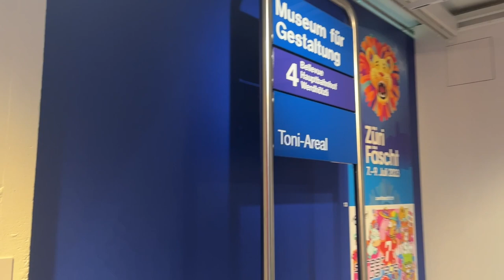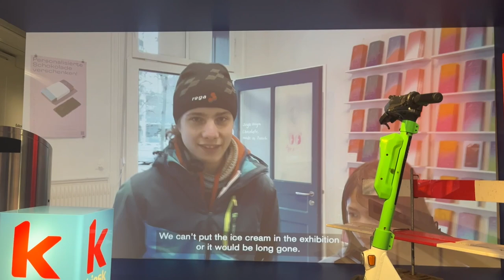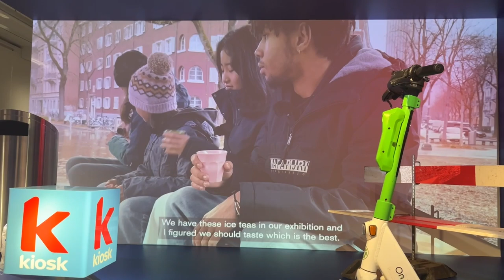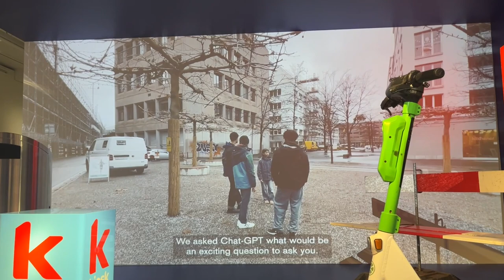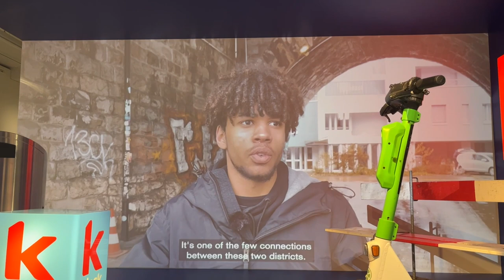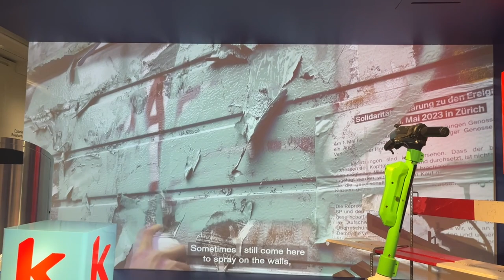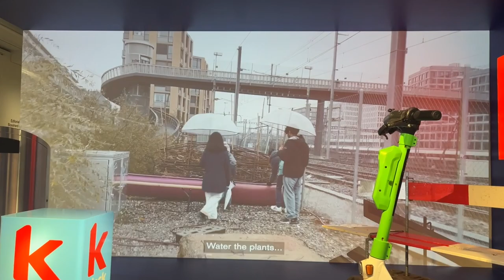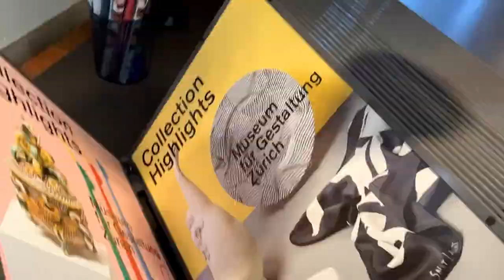Youth Love Zürich (“jung love Züri” - JugendKollektiv, Museum für Gestaltung)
Sayán, Papi, & Aba visited the Museum für Gestaltung, Zürich, 2024,
& loved the Youth Collective's video & exhibition: "Youth Love Zürich," a fine example of museum education and outreach. It was deeply engaging and inspiring to my 12-year-old son… with the power of art & design~

From the museum:

Jugendkollektiv: jung love Züri
Museum(jung) is a three-year collaborative project by the
Museum für Gestaltung Zürich and the Limmat School in Zurich.
Interested pupils aged between 9 and 15 formed a Jugendkollektiv (youth collective) and developed an exhibition concept that takes a look at design in Zurich from a young person's point of view. Which designed spaces, buildings, and products do young people identify with most? And are those spaces, buildings, and products represented in our collection, too? jung love Züri invites visitors to embark on a young person's tour of Zurich and is full of ideas for possible additions to the collection.

"We had more than fifty ideas for the exhibition, so deciding which
to take was really hard. It had to be something we knew something about, something that has to do with us, but also with design. In the end it was clear: our exhibition would be about Zurich! Next, we did some brainstorming on the question of what connects us to our city.
Then, we took a look at the collection archives and selected objects that have to do with everyday life in Zurich.
As some of the latest cool brands and products seemed to be missing, we decided to present them here. Perhaps they'll now be included in the collection?"
Jugendkollektiv Museum(jung)

Auf Deutsch:

Museum(jung) ist ein dreijähriges Kooperationsprojekt des
Museum für Gestaltung Zürich mit der Schule Limmat. Interessierte Schüler:innen zwischen 9 und 15 Jahren haben als «Jugend-kollektiv» ein Ausstellungskonzept entwickelt, das aus junger Perspektive das Design von Zürich in den Blick nimmt. Mit welchen gestalteten Räumen, Gebäuden und Produkten können sich junge Menschen identifizieren? Und finden sich diese Räume, Gebäude und Produkte auch in den Sammlungen wieder? jung love Züri nimmt das Publikum mit auf eine Fahrt durch die junge Stadt und macht Vorschläge, wie die Sammlungen erweitert werden können.

«Wir hatten mehr als fünfzig Ideen für die Ausstellung. Sich zu
entscheiden war echt Arbeit. Wir sollten uns mit dem Thema auskennen, es sollte etwas mit uns zu tun haben, aber auch mit Gestaltung. Am Schluss war klar:
Es wird eine Ausstellung über Zürich. Wir haben Brainstormings gemacht zu der Frage: Was verbinden wir alles mit unserer Stadt? Dann haben wir in den Sammlungsarchiven geschaut, welche Objekte zu unserem Alltag in Zürich passen. Einige coole Brands und aktuelle Produkte haben wir dort nicht gefunden, darum stellen wir sie hier vor. Vielleicht werden sie in die Sammlungen aufgenommen?»

jung love Züri, 2023 Video: ca. 13' Mitglieder des Museumjung Jugendkollektivs, Museum für Gestaltung Zürich & Schule Limmat:
Cla, Julie, Mamadou, Max, Rangsima schwarzpictures.com, Zürich, CH
Museum für Gestaltung Zürich/ZHdK Unterstützt von Stiftung für Kunst, Kultur und Geschichte und Bundesamt für Kultur

Additional Music:
“Don’t Give Up” - Naya Rockers ft. Frankie Paul~